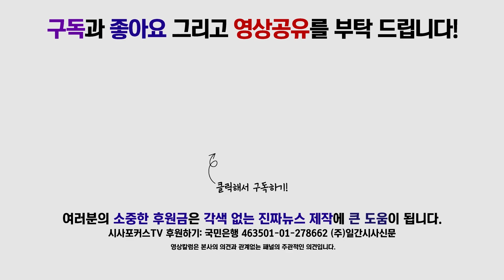손학규, "한국당은 반대라도 했지, 민주당은 대체 뭔데?" 여러번 쓴소리 듣는 이해찬